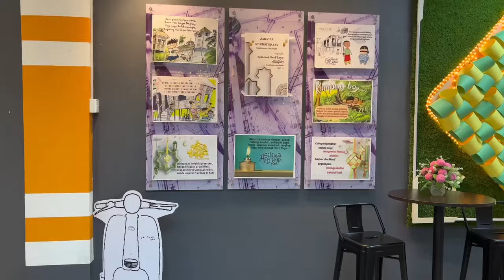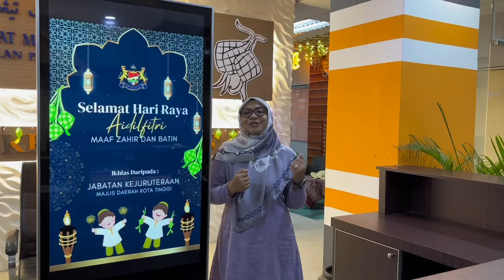VIDEO RAYA JABATAN 2024 - JABATAN KEJURUTERAAN | Selamat Hari Raya!